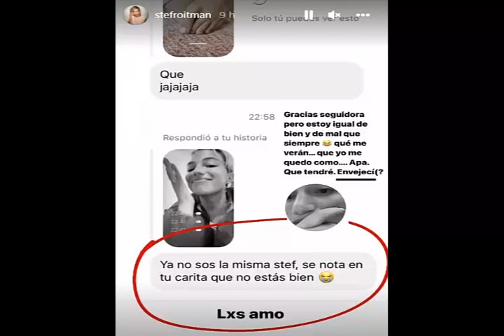Stefi Roitman: Las internas del clan Montaner en su contra!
Desde el 8 de enero, cuando se casó en Buenos Aires con Ricky Montaner, Stefi vivió un sinfín de idas y venidas con la familia de su marido. ¿Está adentro o afuera?